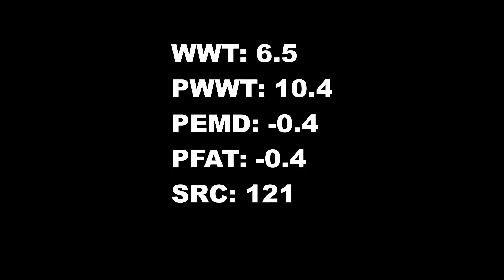LOT 60 160156